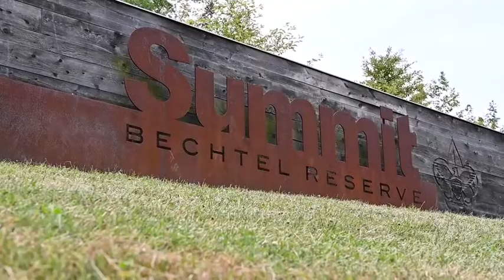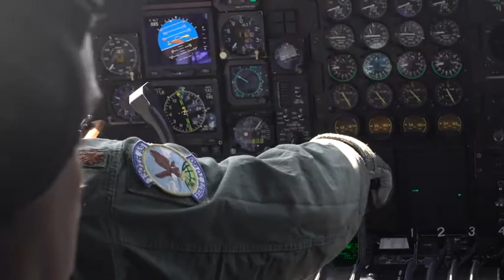Sentry Storm 2019 🇺🇸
🔴 [Author]:
Video by Master Sgt. Eugene Crist

🔴 [Unit]:
130th Airlift Wing Air National Guard Public Affairs

🔴 [Location]:
Charleston, Wv, United States

🔴 [Description]:
Sentry Storm is a West Virginia National Guard led joint exercise involving 15 separate military and civilian organizations. The exercise is designed to provide military units real world readiness training while providing domestic response capabilities to support the World Scout Jamboree.

🔴 [Tags]:
130th, WVANG, 130th AW

🔴 [VIRIN]:
190804-Z-QM802-001